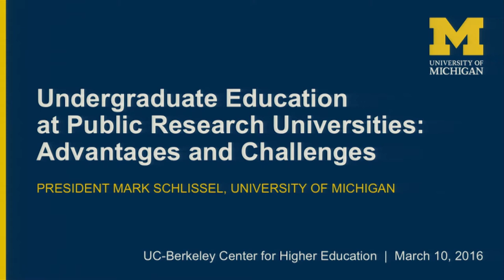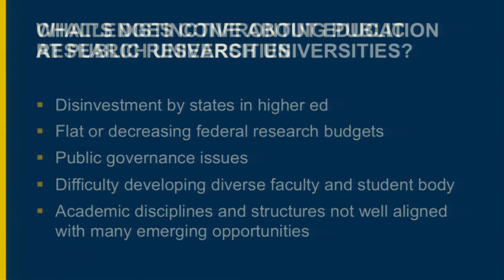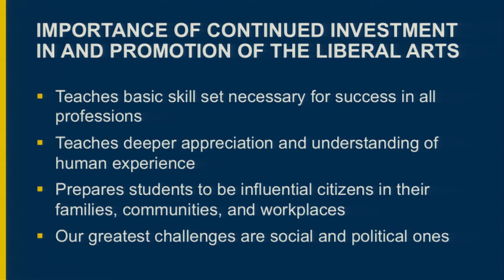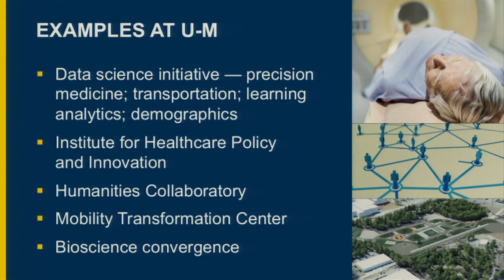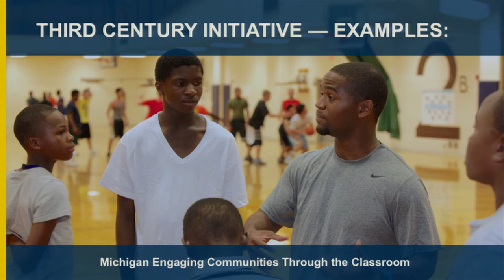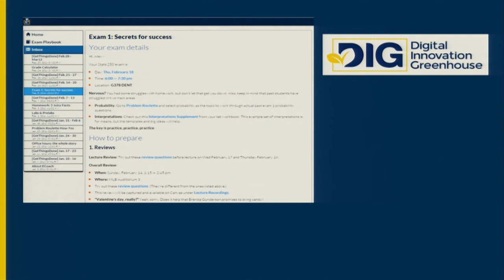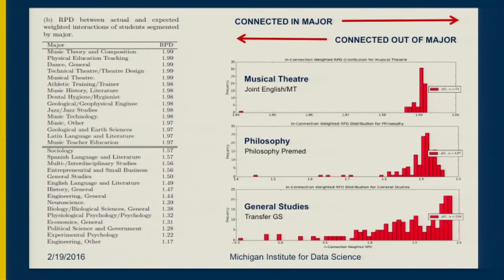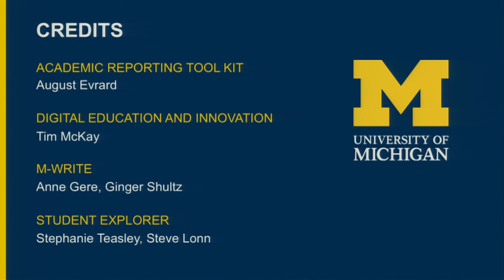Undergraduate Education at Public Research Universities: Advantages and Challenges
Mark Schlissel, President, University of Michigan, presents the academic leader’s perspective on the direction of undergraduate education at the research university and ways to understand how individual students are doing using data.  Recorded on 03/10/2016. Series: "Center for Studies in Higher Education" [Education] [Show ID: 30811]